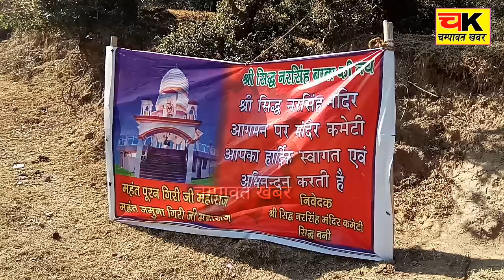श्री सिद्ध नरसिंह मंदिर # उद्घाटन अवसर पर उमड़ा जनसैलाब, भक्तिमय हुई सिद्ध वनी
Shree Siddha Narasimha Temple ! Jansalab gathered at the inauguration, Siddha Vani became devotional